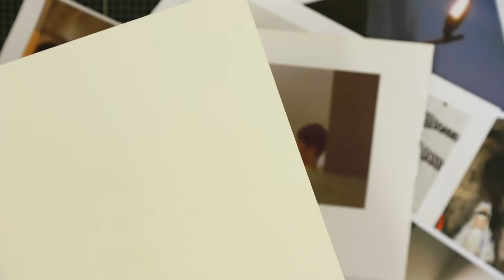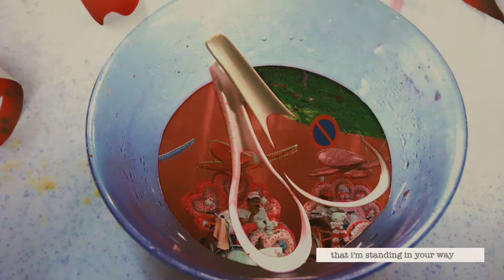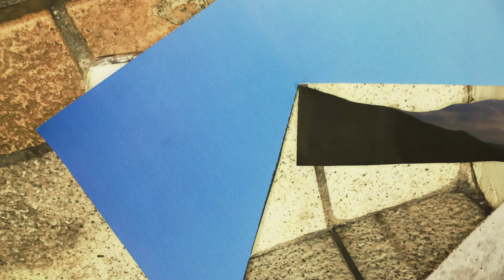Teenage Riot - Boisy Nova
Taken from Teenage Riot's second album 'Mother Father Peace and Love'

Written by Teenage Riot
Video by Solomon & Thomas

Lyrics
Chasing after you in a zoo
Dreaming about you is not cool
I want to talk to you
I want to look at you
When I'm feeling blue
So so blue
But it's not you

that I'm standing in your way

I am so lazy
More or less
I am so ugly